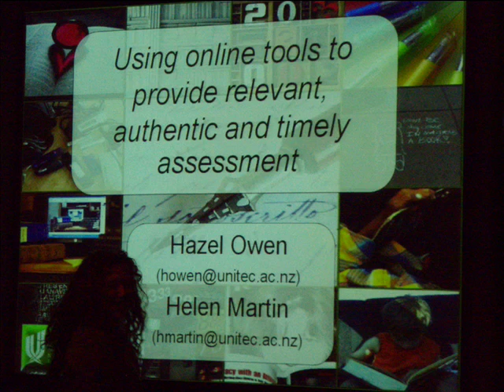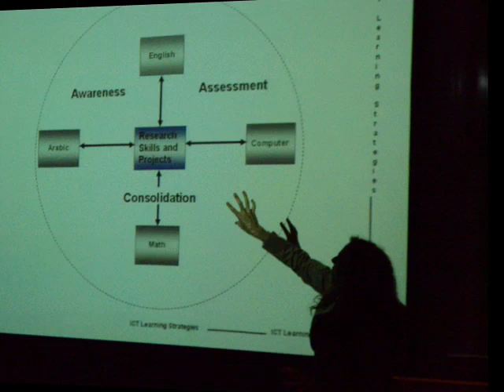Creating assessments for learning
On Thursday 27 November 2008, Hazel Owen and Helen Martin (Centre of Teaching and Learning Innovation) re-presented their Tertiary Assessment Symposium paper - "Using online tools to provide relevant, authentic and timely assessment". The paper represents an extended version of that given in Wellington, with more detail and discussion invited.
Below is the abstract for the paper:
"Assessment practice is at its most rich when assessment events are relevant, authentic and timely. Relevant assessment is that which is inextricably linked to learning outcomes designed to meet an agreed graduate profile (Biggs, 1999). Authentic assessment requires students to perform real-world tasks that demonstrate meaningful application of essential skills and knowledge. Timely assessment provides students with the opportunity to apply skills and knowledge gained as they learn. Teaching and learning in a blended format enables relevant, authentic and timely assessment that is greatly facilitated by the use of online tools, including self-grading, simulation and problem-based approaches, activities that require reflection and peer-review and the electronic delivery of assessment tasks. Drawing on Bloom's extended taxonomy of cognitive development (Anderson, Krathwohl & Bloom , 2001) and sociocultural theory (Vygotsky, 1934) this paper will demonstrate the value of designing and using e-assessments to enhance student learning. Examples will be explored that illustrate some of the benefits to teaching and learning offered by moving toward assessments based in flexible, mobile, collaborative learning technologies".Please cite as: Owen, H and Martin, H. (2008, November 27). Using online tools to provide relevant, authentic and timely assessment. Paper presented at The Tertiary Assessment Symposium Revisited: Unitec Lunch Time Series. Unitec: Auckland, NZ.